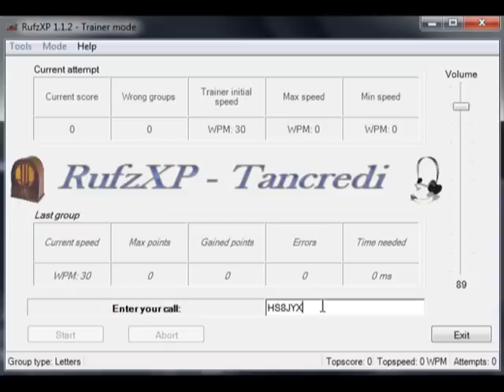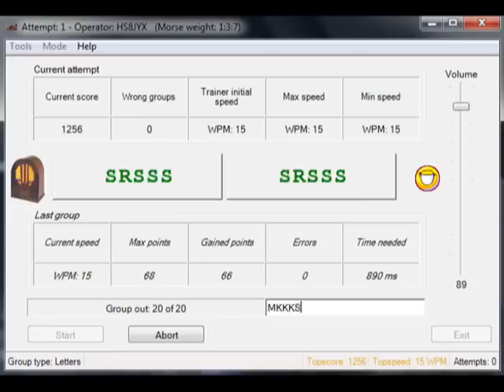K M R S in Koch method by HS8JYX